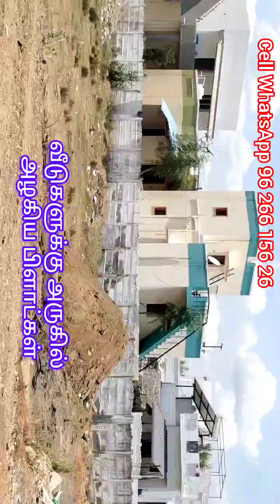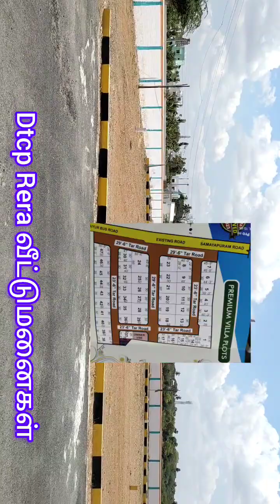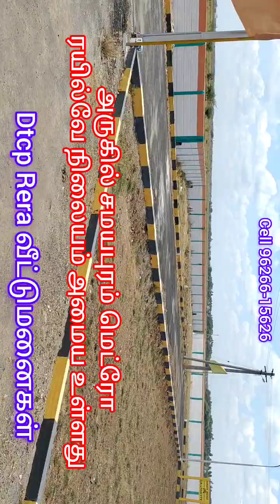திருச்சி Dtcp Rera பட்ஜெட் வீட்டுமனைகள்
இந்த வாட்ஸ்அப் லிங்க்கை கிளிக் செய்துஎங்களை தொடர்பு கொள்ளலாம்.